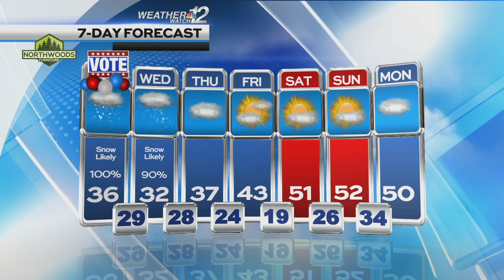Konrad's Tuesday Forecast 04/02/24